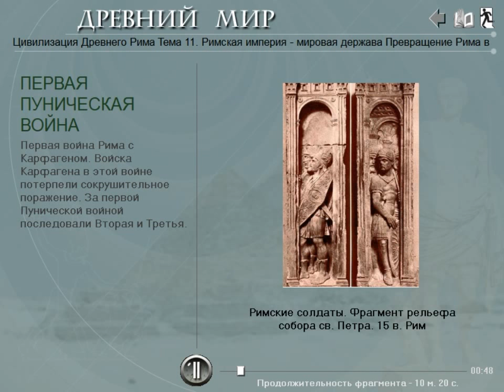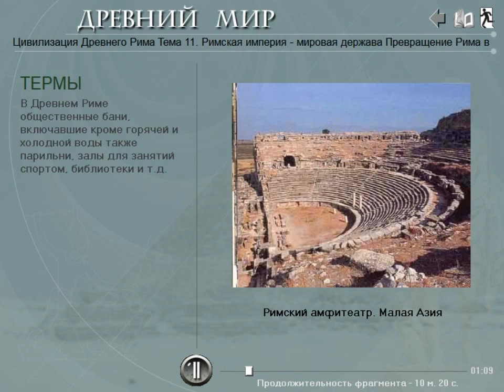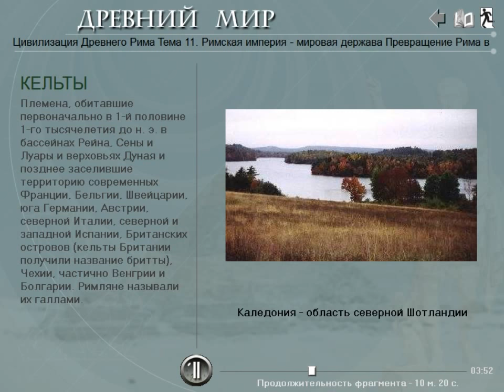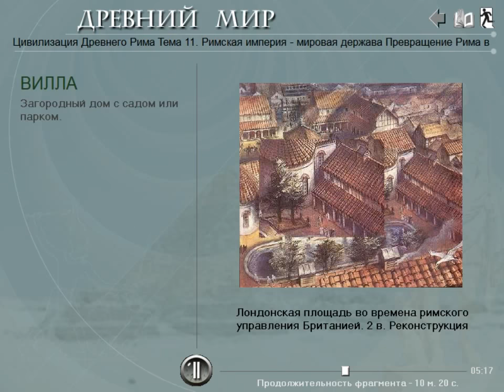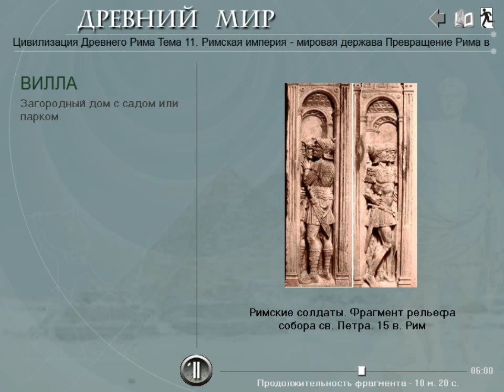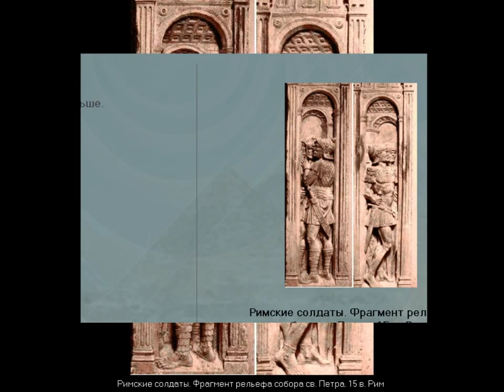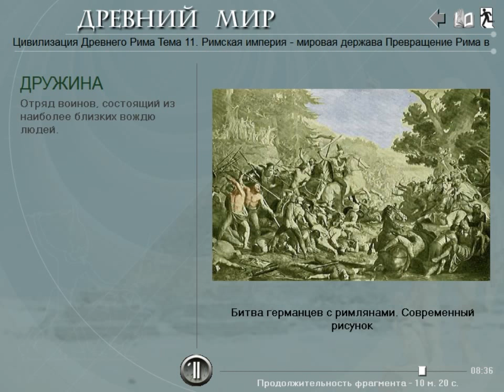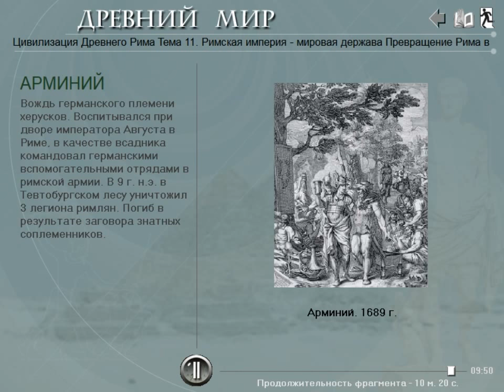Римская империя и варвары (рус.) История древнего мира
Подключайтесь к медиасети Yoola и получайте помощь в развитии своего канала и его защиту Видеоурок по истории Древнего Рима . Римская империя на протяжении своего существования проводила активные завоевания. Наиболее ожесточенные бои римская армия вела на северных границах с варварскими племенами галлов и германцев. Завоевания Юлия Цезаря в Галлии и Британии, покорение кельтов. Управление завоеванными провинциями. Жизнь и быт германских народов по Тациту.
И. А. Алейников, преподаватель истории и права Кропивницкого экономико-правового лицея "Сучасник" (НВК №34.) В видео использованы материалы дисков Cordis media. Текст читают В. Максимов и Д. Полонский.